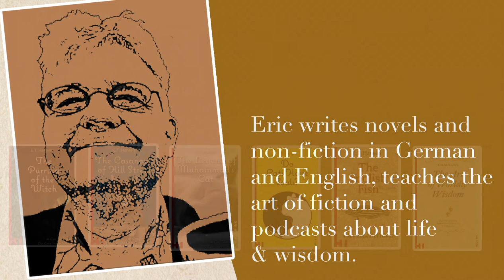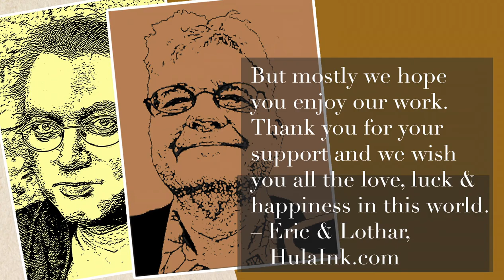How to Change: Shannon O'Brien speaks to Wisdom for the rest of us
How can I change?

Why do some changes work and other don't?

Why do most New Year’s resolutions fail?

Do I even have to change?

The Emerson poem “the Snow-Storm” got me thinking about renewal and change and New Year’s resolutions, so I called up career advisor Shannon O’Brien from WholeU.info and talked with her about changing, the mistakes we make when trying to change things in our lives and what we can do about it, and more.

Here are some of the things you will find in this video:

– Change vs. personal evolution
– How long does it take?
– Commitment and tenacity
– Celery Juice? Seriously?
– The Change Laundry List
– Changes you want vs. changes you need
– Whole U holistic development
– Shannon’s 5-step process
– Internal vs. external work
– What are your values?
– The secret of innovation at MIT
– Wellness, Career and Service
– Shannon’s favorite philosopher: Alan Watts
– Do we need change or are we perfect as we are?

What is “Wisdom for the rest of us”?

It started out as a project to read/record the classic poems in the anthology “101 Famous Poems”. As I got further and further into the poems I realized that reflected certain values and philosophies that I miss in today’s often superficial, shouty world – so I decided to expand the series.

Now it’s available in two forms:

– “The Wisdom of 101 Famous Poems” is a series of videobooks (and coming soon: e-books and audiobooks) containing the individual poems as well as a short essay on each – my thoughts on the values reflected in those poems;

– “Wisdom for the rest of us,” a podcast in which I informally share my thoughts on the values, ideas and philosophies reflected in the poems (but not the poems themselves), and other matters of wisdom; in addition to my thoughts every week, I will interview experts on the subjects once a month or so.

The idea behind the project is to gather wisdom of all kinds – from the practical self-help kind to the more thoughtful, philosophical kind – but always wisdom that can affect our real lives.

Who are Lothar Rosengarten and E.T. Hansen?

The music in this audio- and videobook was performed by our producer and editor, Lothar Rosengarten (he also composed the opening jingle). Lothar is a musician living and performing in Berlin. For more information about him, visit his

Many of his books and stories are published as complete videobooks on Vimeo.com/HulaInk.

But mostly we hope you enjoy and get something out of our work – thanks for your support and we wish you all the love, luck and happiness in the world.

The music used in this video is copyrighted by Lothar Rosengarten (composer and performer).